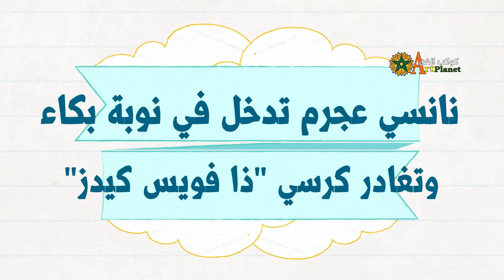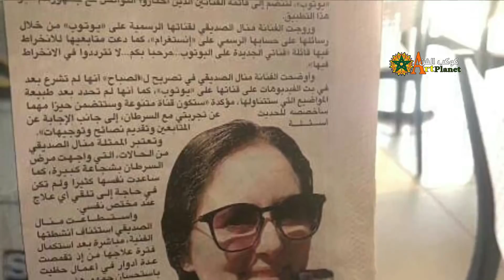سعيدة شرف ستحضر ودنيا بطمة يقترب موعدها / رياض محرز يطلق ريتا جوهار/ نانسي عجرم ونوبة بكاء شديدة